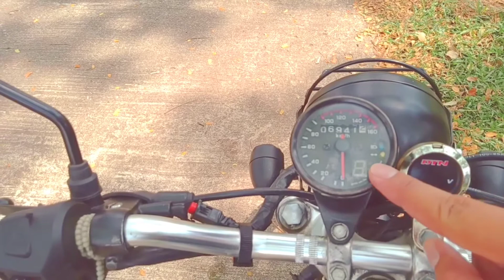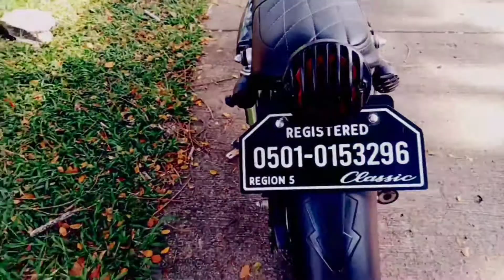Classic "Scrambler-Build" || Small Budget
This video will help those who want to customize a "Classic Bike" but don't have enough budget. Hopefully the video will help those who want to have a Classic Bike. Thank you.